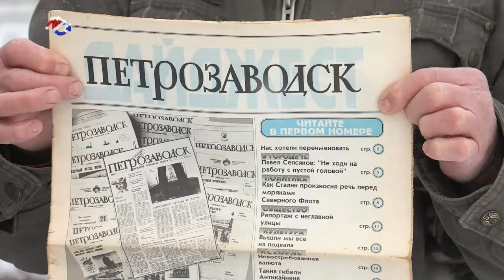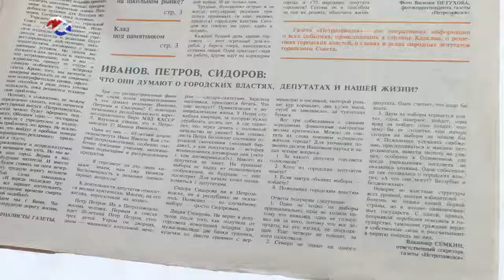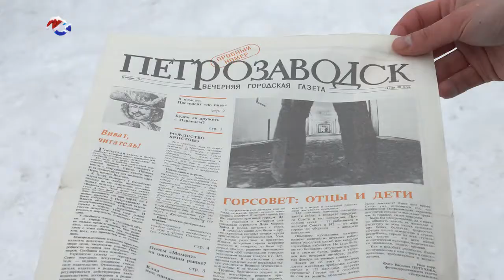Первый выпуск газеты «Петрозаводск» стал экспонатом Национального музея Карелии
Экземпляр, которому в январе исполнилось тридцать лет, был передан в руки сотрудников музея как достояние истории города.